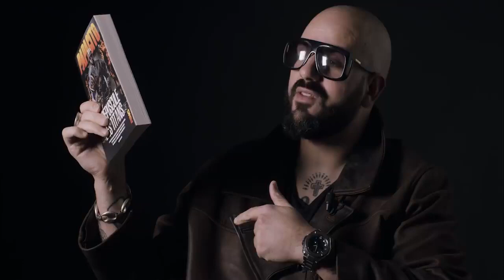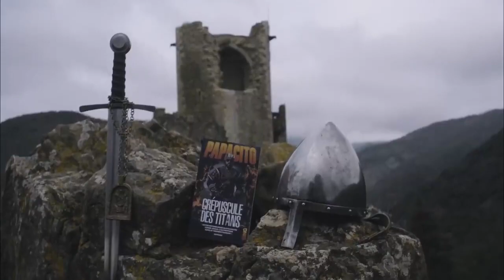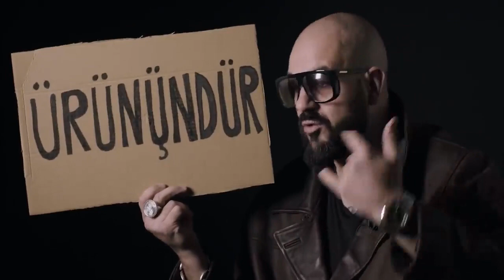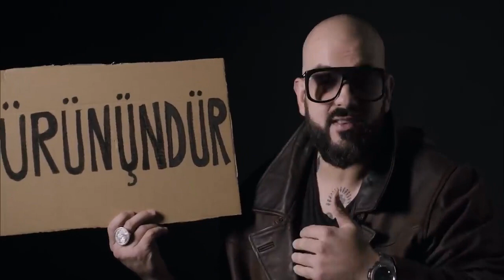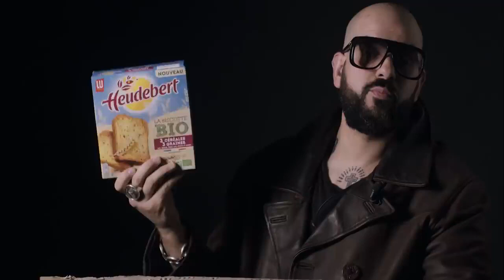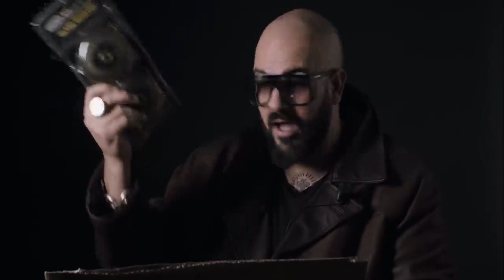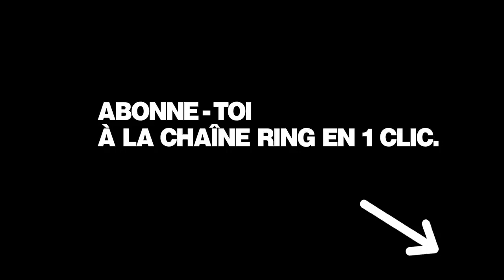ENTRETIEN CHOC 7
Chaine non officielle